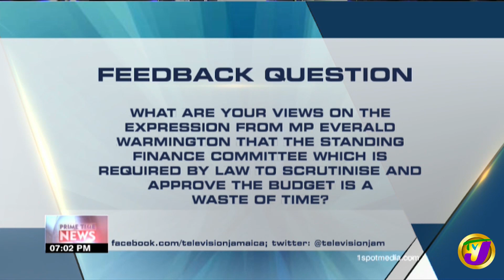TVJ News: Feedback Question - March 4 2020